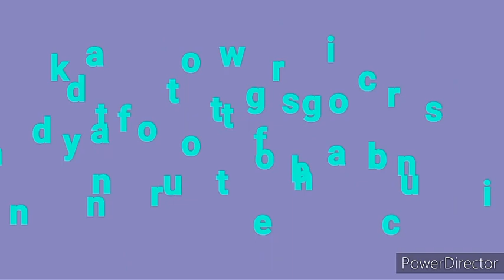NAG BUKO SA ISLA | MPY VlogStyle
Buko eating challenge